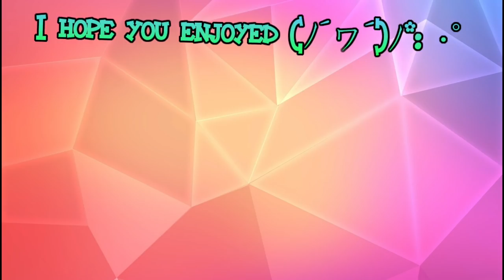His Passion | Flora Meadow High: Minecraft Roleplay - "Season 1 ep. 8"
The sports and activity clubs are up for sign ups this year. Flower feels as though she did not participate in any clubs last year so she is motived to join a sport...but what sport would she enjoy?

The One Loud Flower, thank you so much for making this thumbnail one again! Like always it is perfectly drawn out to the story of this roleplay. It is truly a work of art (≧∇≦)/ Go follow her!

Jet: Varian Teris
Aster: StormFX Twitter - @StormFX_YT
Camp leader: Adaktum - @Adaktum
Suzy: NallyAsh Plays
Rose: Muccalicous
Angel: MissAlla

The music I used ʕ´•ᴥ•`ʔσ”

Final Fantasy VIII - Where I belong [HQ]

Skin and Maps ✺◟( ͡° ͜ʖ ͡°)◞✺

Marriotts Ridge High School - Recognizable in Little Kelly and Little Carly's high school and more.

Have a wonderful day  Ꮚ≗ꈊ≗Ꮚ